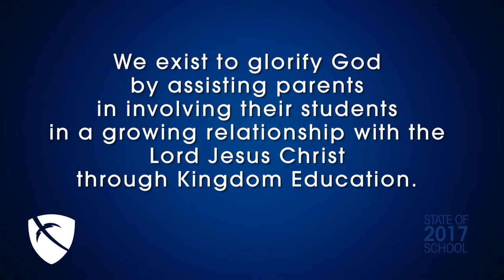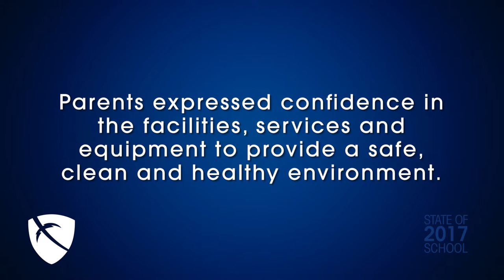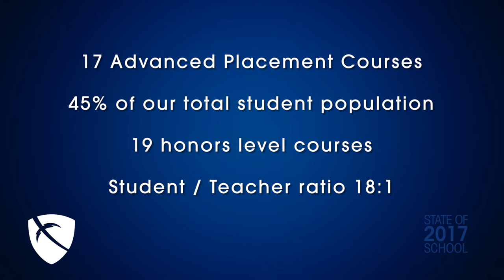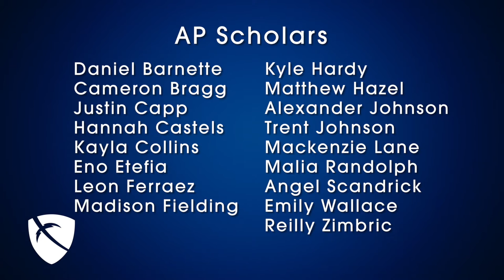ELCA State of School 2017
Eagle's Landing Christian Academy State of School for 2017.